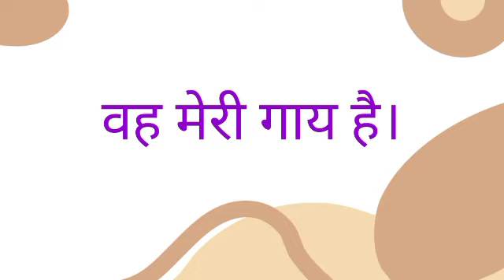vah meri gay hai ka english translation hota hain//vah meri gay hai ka english//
vah meri gay ka translations in english hoga//vah meri gay hai ka english translation hota hai//vah meri gay ka hindi meaning hoga/vah meri gay hai ka translation in english hota hai

hit likes.

lots of  ❤️